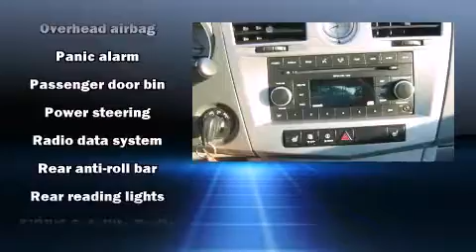2007 Chrysler Sebring Limited in Toledo, OH 43615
Taylor Kia
6300 W Central Avenue
in Toledo, OH 43615

The 2007 Chrysler Sebring. This 4 door, 5 passenger sedan just recently passed the 60,000 mile mark! A wealth of standard features means that you no longer have to sacrifice. Like leather upholstery, a trip computer, front bucket seats, air conditioning, front fog lights, heated door mirrors, remote keyless entry, and power windows. Audio features include a CD player with MP3 capability, steering wheel mounted audio controls, and 6 well positioned speakers. Side curtain airbags deploy in extreme circumstances, shielding you and your passengers from collision forces. Our experienced sales staff is eager to share its knowledge and enthusiasm with you. They'll work with you to find the right vehicle at a price you can afford. We are here to help you.